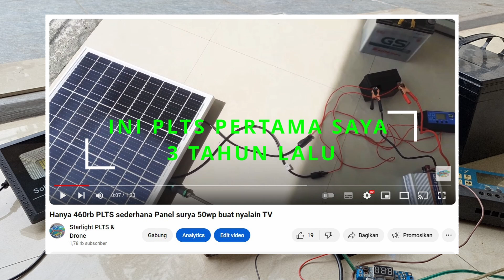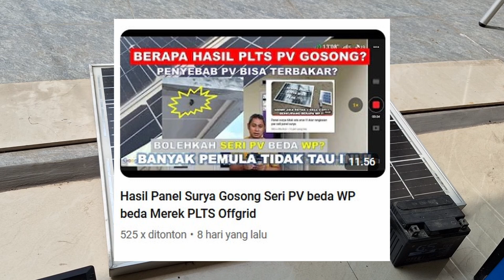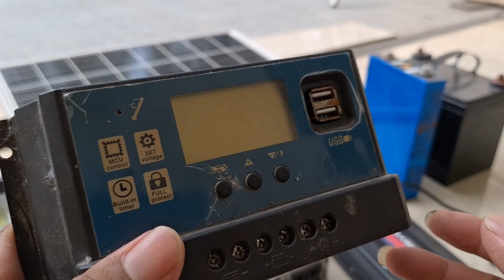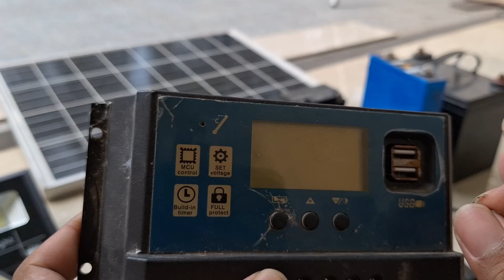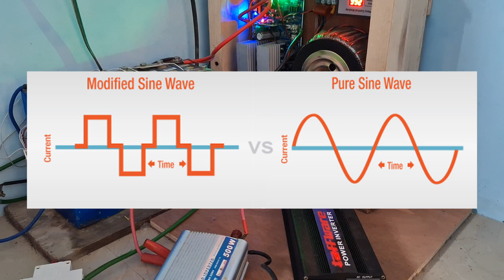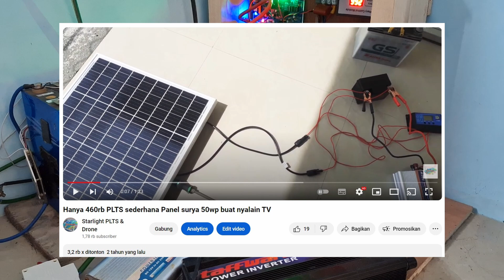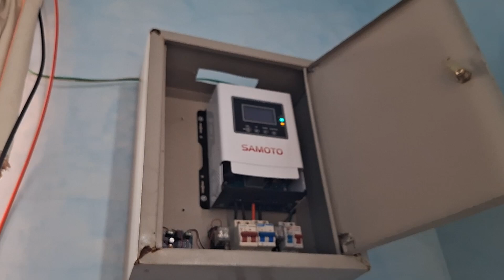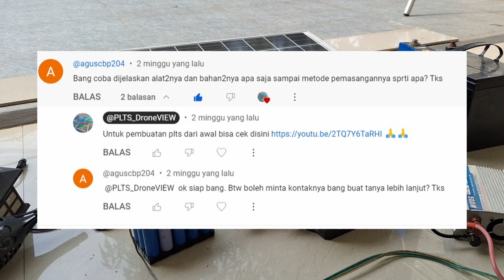Referensi Plts Offgrid BIaya Minimalis Review Semua alat PLTS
Referensi Plts Offgrid BIaya Minimalis Review Semua alat PLTS. Referensi membangun plts offgrid 24 jam untuk rumah dengan budget minimalis. Tips membeli peralatan plts yang benar. Review solar panel, review baterai plts, review inverter untuk plts, Review Lampu Tenaga Surya dan juga Rekomendasi Panel surya terbaik, Baterai PLTS terbaik, Inverter plts terbaik, Lampu Tenaga Surya Terbaik.